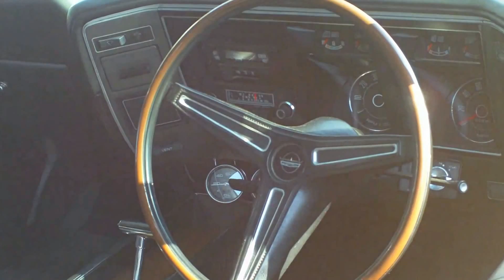Copy of XA RULES FORD fairmont coupe XA 351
FORD fairmont coupe XA 351 take 1  BUMPER 2 BUMPER
on location SWAP MEET SEYMOUR VICTORIA
DRAGONSLiVED  created this video with the YouTube Video Editor
MAD MAX falcon COUPE  GT BATHURST & INTERCEPTOR class falcon GT FPV GT
DRAGONSLiVED created this video for falcon GT HO PHASE 4
"INTERCEPTOR search" is on track for the ultimate INTERCEPTOR HIGHWAY PATROL CAR PRE & POST APOCALYPTIC ERA